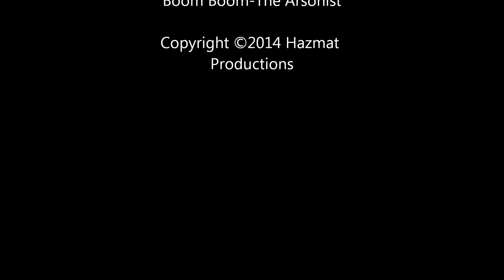The Arsonist's Space Painting HD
The other version of this was shitty quality